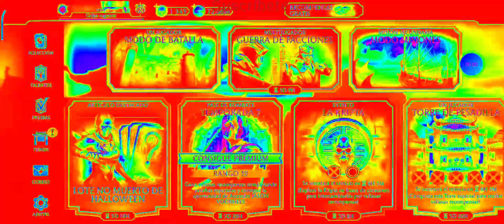Mortal Kombat. (Desafío antiguo). Jacqui Briggs Kosplay.